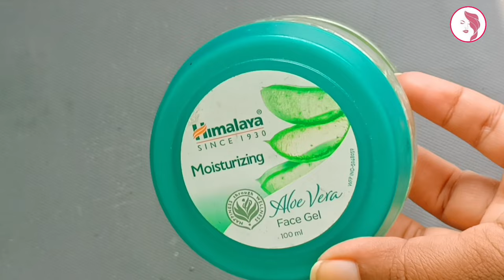শীতের রাতে গ্লিসারিন কি মিশিয়ে লাগালে ত্বক দ্বিগুণ ফর্সা উজ্জ্বল মসৃন হবে/glycerine/Glowing skin